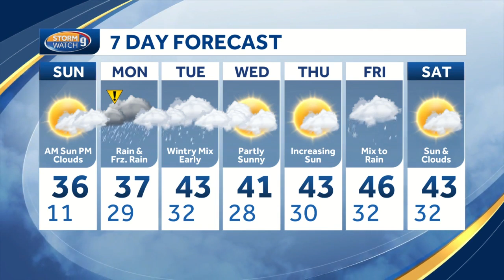Watch: Icy Mix Monday Night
Icy Mix Monday Night - Weglarz